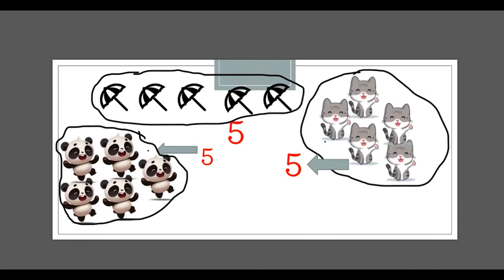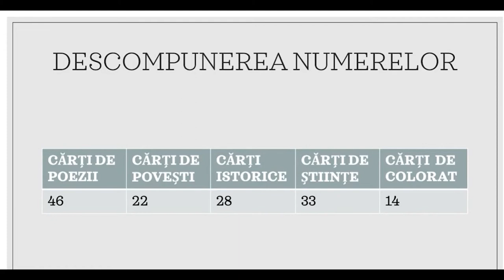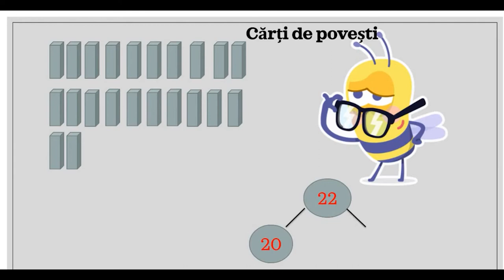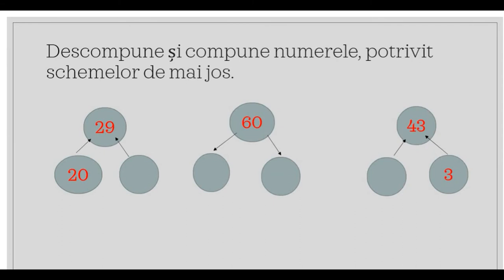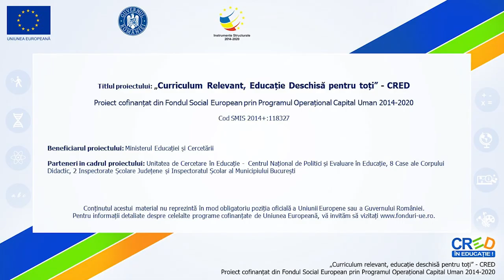La bibliotecă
Resursa cuprinde jocuri de rol care solicită compunerea/descompunerea numerelor în concentrul 0-100. Am folosit exemple de descompunere/compunere a numerelor folosind obiecte (cărți) și desene.